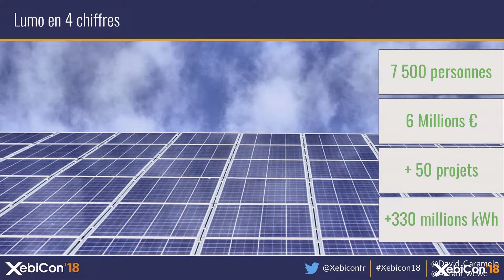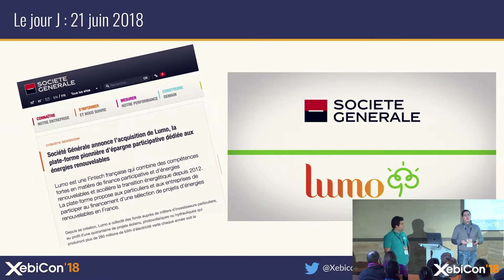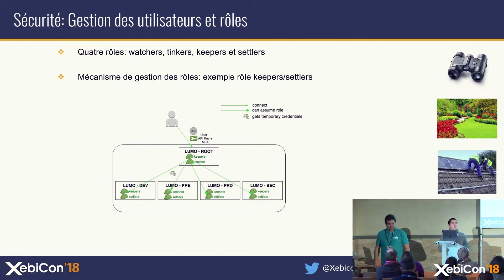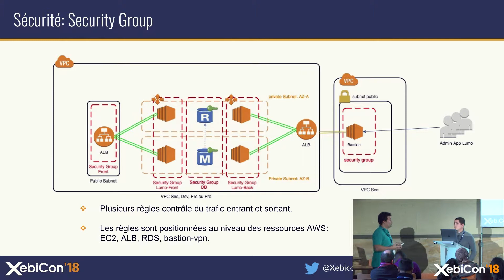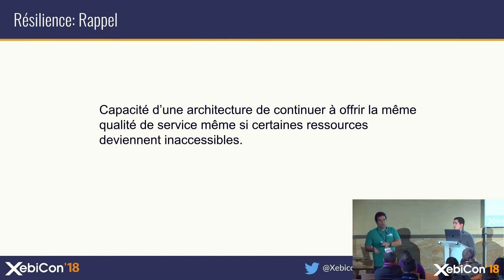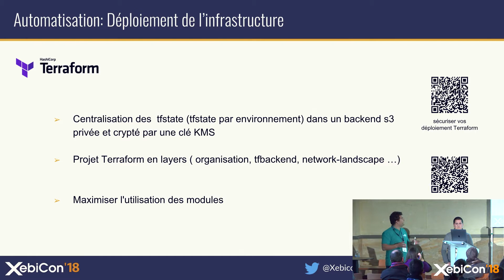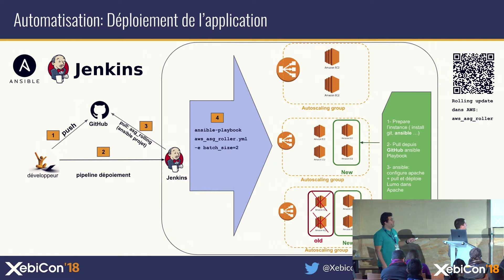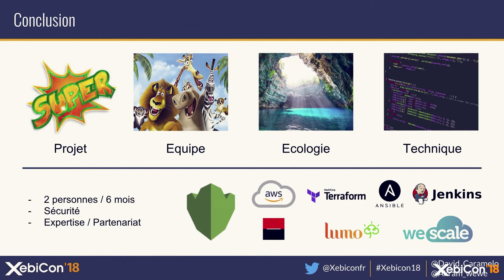XebiCon'18 - REX Société Générale - L’expérience AWS avec Lumo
Lors de cette session, vous verrez que le passage au cloud avec AWS permettra de répondre aux exigences les plus pointues en terme de qualité et de sécurité.

Après avoir présenté brièvement le projet Lumo (plateforme d'épargne participative dédiée aux énergies renouvelables) et son architecture initiale, nous rentrerons dans le vif du sujet pour vous exposer l’architecture AWS cible, en abordant l’ensemble des solutions apportées sur les aspects sécurité, résilience et haute disponibilité.

Enfin, vous aurez un aperçu sur la solution apportée pour la chaîne de déploiement de Lumo dans AWS.

Par Akram Blouza, Cloud Builder chez WeScale et David Caramelo, CTO chez Société Générale

Toutes les informations sur xebicon.fr